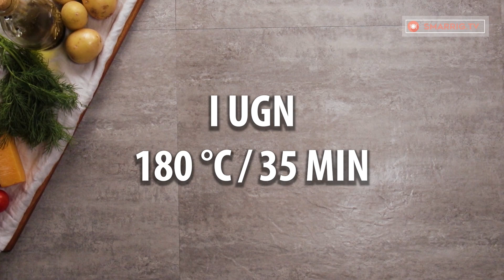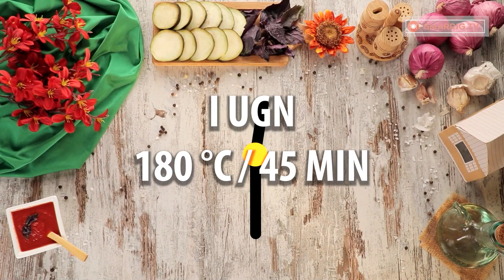En riktigt enkel köttfärsrätt som är godare än vilken pannbiff som helst| Smarrig.tv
Ingredienser:
kokt potatis - 500 g
köttfärs - 400 g
lök - 1 st
svartpeppar - 2 g
hårdost - 100 g
crème fraîche - 100 g
dill - ½ knippe
I UGN 180 °C/35 MIN
Ugnsfast form 20 cm x 30 cm